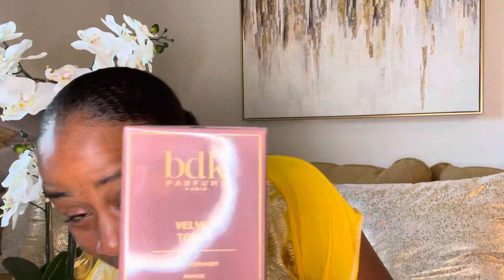*NEW* | BDK VELVET TONKA | FIRST IMPRESSION | SMOOTH VELVETY TONKA BEAN | BEST SUMMER GOURMAND 🤔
Tonka bean is an ingredient full of contrasts, sometimes reminiscent of vanilla leather, sometimes of almonds, sometimes even revealing chocolatey facets. Velvet Tonka is characterized by its trilogy of tonka bean, orange blossom and almond. When worn on the skin, it coats it like an oriental delicacy dusted with icing sugar. The balmy tonka bean is adorned with almonds and rose petals for a velvety touch, and with a hint of tobacco absolute to give it a honeyed feel. In the base, addictive notes of milky amyris wood unfurl, enhanced by ambroxan and vanilla absolute for an unparalleled velvetiness and sensuality. Velvet Tonka is a tribute to the Moroccan origins of founder David Benedek and to the iconography associated with the region through its flavors and its landscapes, like a sweet, indulgent breeze coming straight from the Atlas Mountains.
of potential storage solutions.

Marcy